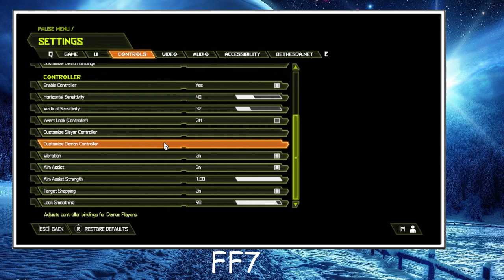de nm p3